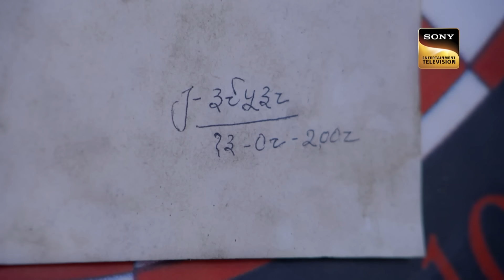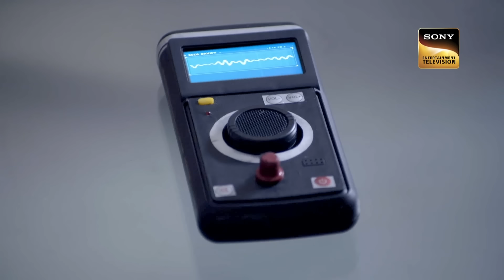In Cold Blood | Daya को दिखी Balcony में एक डरावनी Bride | CID | सीआईडी | Full Episode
A husband and wife live in a bungalow which is haunted by a woman. She dresses up like a bride and roams in their house. The wife is horrified every time she sees that haunted bride and starts screaming. The husband is confused, as he is not able to see the bride. Is there actually a haunted bride in their house or is the wife hallucinating about her? Will Team CID be able to crack this mystery?